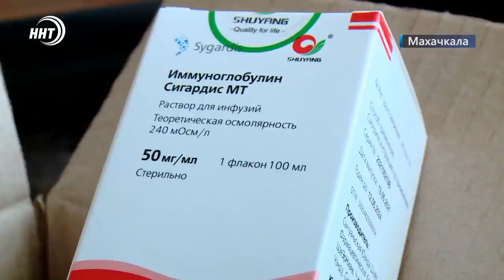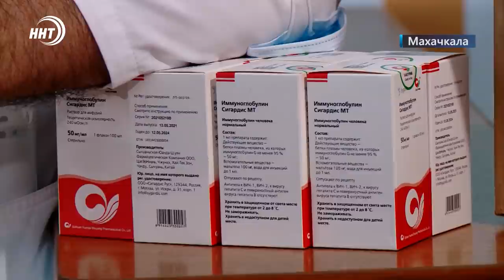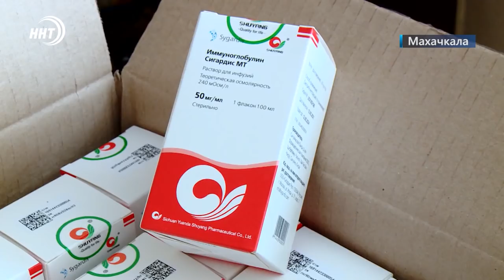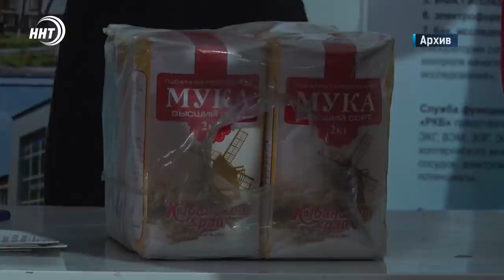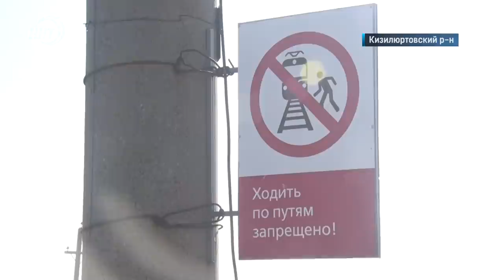Новости Дагестана. Итоги недели за 6 февраля 2022 года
1. Совсем недетские нужды. С помощью благотворительных фондов онкобольных детей Дагестана обеспечили жизненноважными лекарствами.

2. По чужим карманам! Полицейские Махачкалы в четверг задержали троих женщин, которые занимались серийными кражами в общественном транспорте и в магазинах города.

3. В школу по шпалам! Родители учеников 5-й Гимназии города Кизилюрт, опасаясь за жизнь своих детей, требуют построить переход через железную дорогу.

4. 4 золотые, 4 серебряные и 8 бронзовых медалей. Таков итог выступления дагестанских борцов на гран-при Ивана Ярыгина.

Итоги недели на ННТ